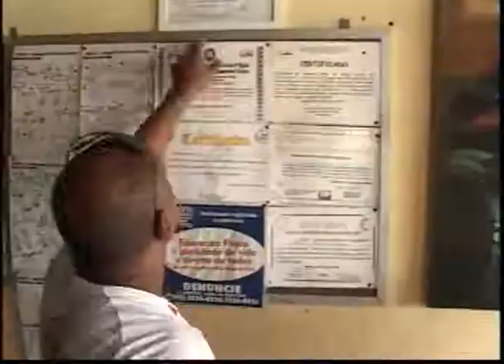Depois de denúncias, órgãos públicos realizam fiscalizações em academias de Manaus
Repórter
Lane Gusmão

Imagens
Eliton Souza